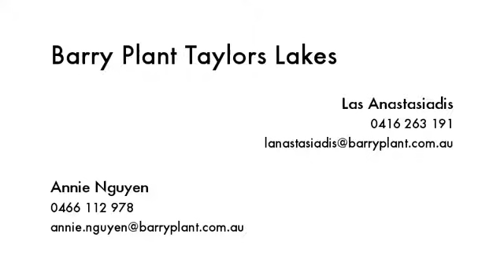11 Hoban Court Keilor Downs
Instavid for 11 Hoban Court, Keilor Downs